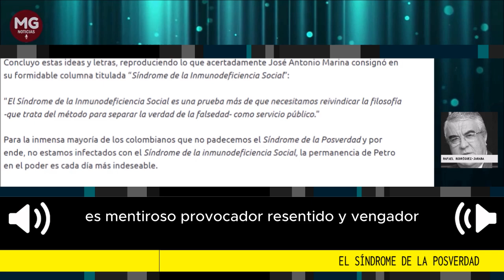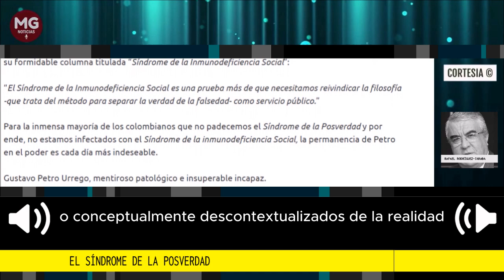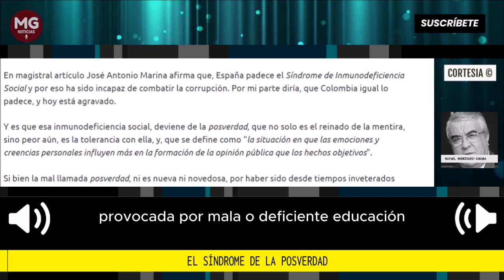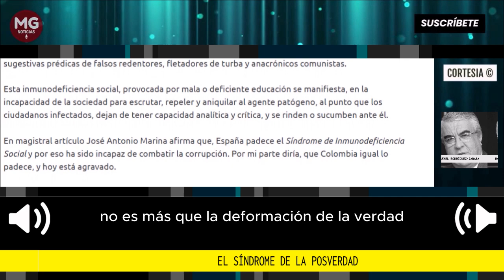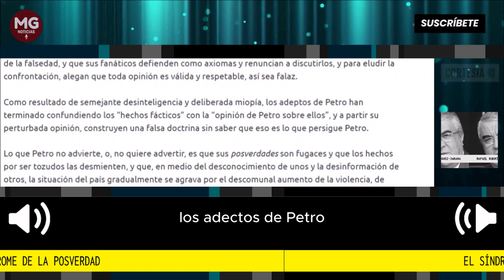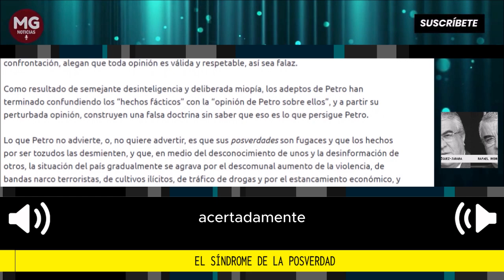EL SÍNDROME DE LA POSVERDAD 📢 Por Rafael Rodríguez Jaraba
El paso de los días ha demostrado, que la elección de Gustavo Petro es el resultado natural del precario nivel educativo de cerca de la mitad de la población colombiana, así como de la ausencia de una mayor capacidad de análisis y reflexión de su opinión pública. De no ser así, no se entendería, cómo pudo llegar a la primera magistratura, un sujeto que además de incapaz, es mentiroso, provocador, resentido y vengador.